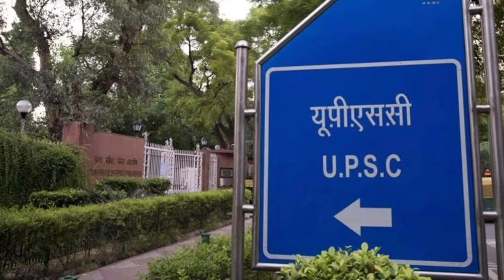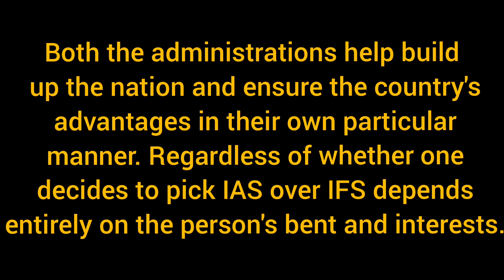"IAS vs IFS" who is better? || instituterank.com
It is hard to choose a specific decision of civil service aforeunderstand the insights concerning it. The Indian Administrative Service (IAS) and the Indian Foreign Service (IFS) are the marvelousness of a wide range of common help posts. The two administrations are entrenched and prestigious in the public arena. Be that as it may, it is befuddling when one is approached to pick one just as a profession. Here one can get a quick guide about the reality behind two administrations and worthiness

IR (Instituterank.com) is world best website, non conventional educational centres. Instituterank.com is the only website which ranks institutes, coachings Globally. If you are searching for best Coaching Institute for your exam Do check Ranking at Instituterank.com(IR).

3. 3. Best Bank PO Coaching in Delhi Best Video of Today's